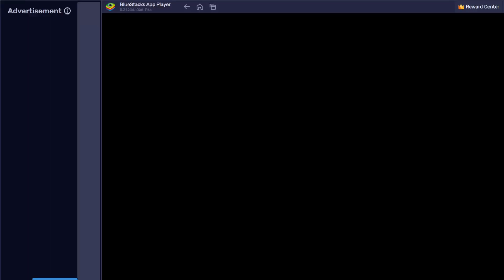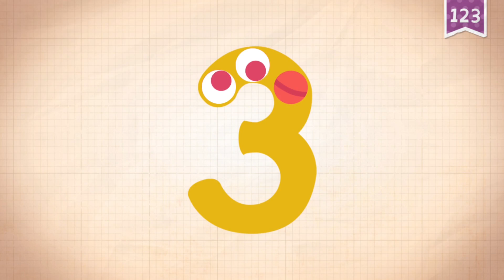Endless Numbers Learn to Count from 1 to 5 & Simple Addition With the Adorable Endless Monsters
Learn To Count with Endless Numbers 1, 2, 3, 4, 5,  Best Learning Videos for Kids

Features:
- 5 numbers are free to try with numbers in Number Packs available for purchase.